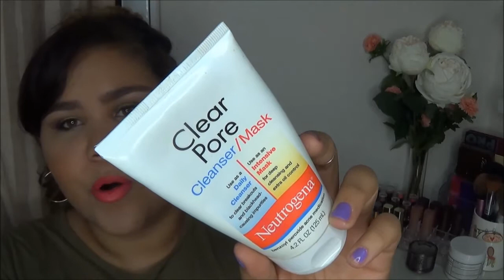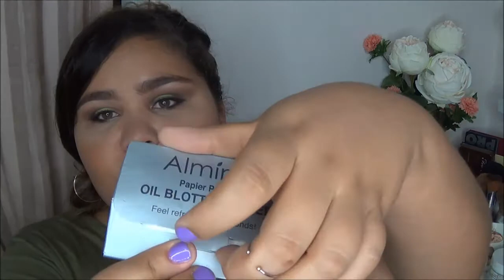Mis favoritos de enero-febrero 2016 | kittypinky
Es tiempo de mostrarles mis favoritos de enero y febrero.
SIGUEME ❤
.te perdiste mi último vídeo?
TRANQUILA aquí está el link ⇩
walmartbeautybox invierno 2015 | kittypinky